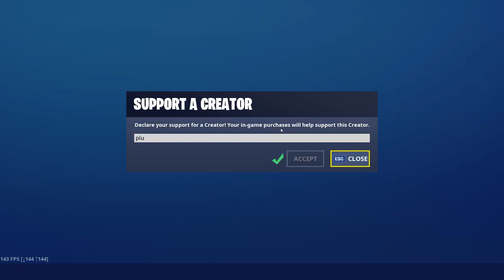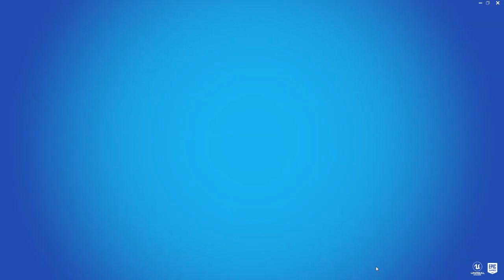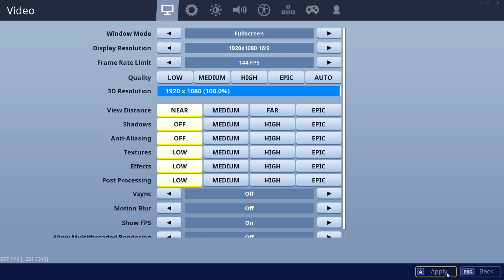Controller on PC / Arena Solo / Champions League